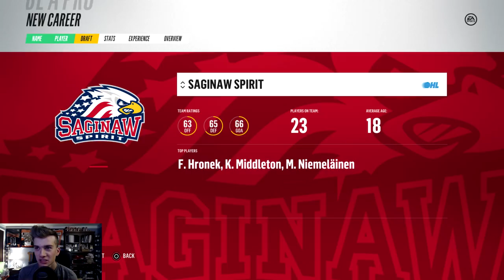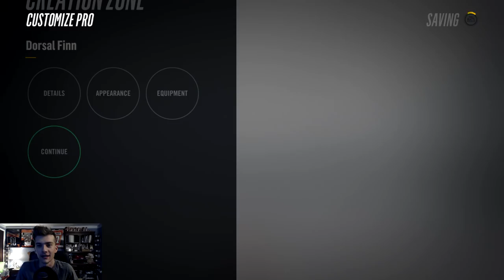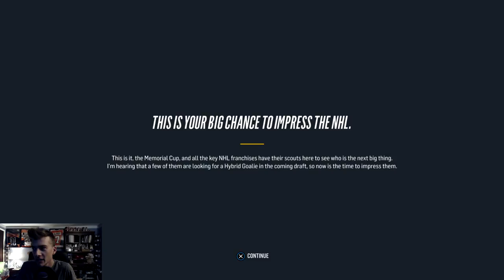NHL 18 Be a Pro | Dorsal Finn (Goalie) | EP1 | BACK TO DEFEND THE CREASE, AGAIN!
It's that time again ladies and gentlemen! Dorsal Finn is back for the third straight year to defend the crease. With NHL 18 finally here, Dorsal Finn looks to have some better luck with teams having faith in him and staying loyal with him. He's hoping to spend more time in the locker room than on waivers this year. He has yet to win a game in his first CHL so far on the channel. Will that change today? Come join Dorsal Finn in his journey to becoming the best to defend the crease!

I would also like to issue a huge thank you to the people over at EA for the early copy of the game! Much appreciation and love for the hard work you guys are doing and I can't thank you guys enough!

Do you guys want me to play NBA 2k18 MyPlayer? Let me know!